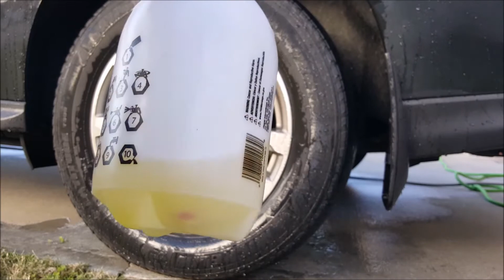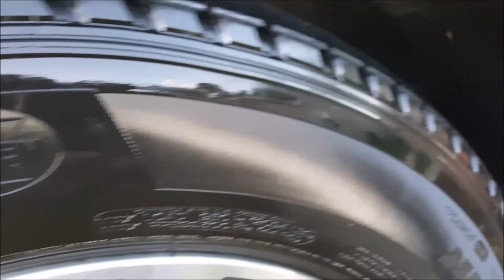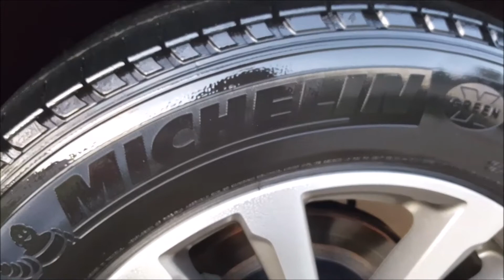Armor All Furious Wet Tire Shine Maximum Wetness Test and Review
just a test on some new tire shine for the 2020